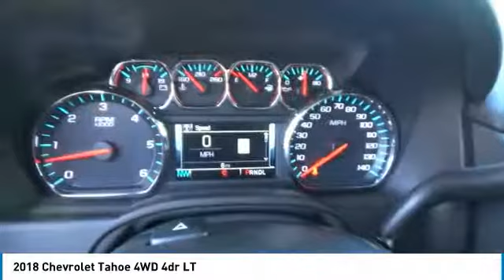2018 Chevrolet Tahoe Greeley | Ft Collins 133893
Heated Leather Seats, DVD, NAV, Quad Seats, Tow Hitch, 4x4, LUXURY PACKAGE. BLACK exterior and JET BLACK interior, LT trim. CLICK NOW! KEY FEATURES INCLUDE: Leather Seats, 4x4, Rear Air, Heated Driver Seat, Back-Up Camera, Running Boards, Premium Sound System, Onboard Communications System, Remote Engine Start, Dual Zone A/C, Heated Seats, Heated Leather Seats. Privacy Glass, Child Safety Locks, Steering Wheel Controls, Alarm, Electronic Stability Control. OPTION PACKAGES: SUN, ENTERTAINMENT AND DESTINATIONS PACKAGE includes additional 9 months of SiriusXM Radio and NavTraffic service, (CF5) power sunroof, (U42) rear seat DVD entertainment system and (IO6) Chevrolet MyLink radio with navigation, LUXURY PACKAGE includes additional 9 months of SiriusXM Radio, (AS8) power fold third row 60/40 split bench seats, (ATH) Passive Entry System, (ATT) second row power release 60/40 split folding bench seat, (BTM) keyless start, (DL3) outside heated power-adjustable, power-folding mirrors, (KA6) heated second row seats, (N38) memory power tilt and telescopic steering column, (TC2) Hands free liftgate, (T3U) fog lamps, (UD5) front and rear parking assist, (UFG) Rear Cross-Traffic Alert, (UKC) Lane Change Alert with Side Blind Zone Alert and (UVD) heated steering wheel and color key rear fascia trailer hitch closeout, LT MIDNIGHT EDITION includes (NZQ) 20 Black painted aluminum wheels, (QT0) P275/55R20 all-season, blackwall tires, (P3H) front and rear Black bowties and (VQQ) Black roof rack cross rails, LPO. ENTERTAINMENT SYSTEM, REAR SEAT, BLU-RAY/DVD with remote control, overhead display, Wi-Fi wireless projection capability, two 2-channel wireless digital headphones, auxiliary HDMI/MHL audio/video input and 2 USB ports, SEATS, SECOND ROW BUCKET, POWER RELEASE, AUDIO SYSTEM Horsepower calculations based on trim engine configuration. Please confirm the accuracy of the included equipment by calling us prior to purchase.